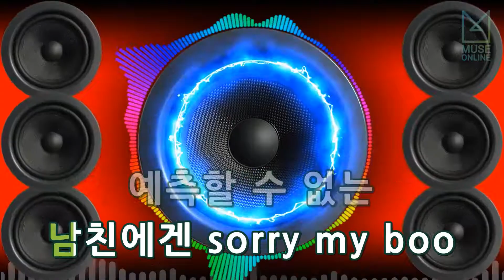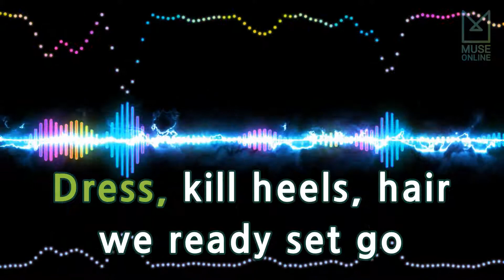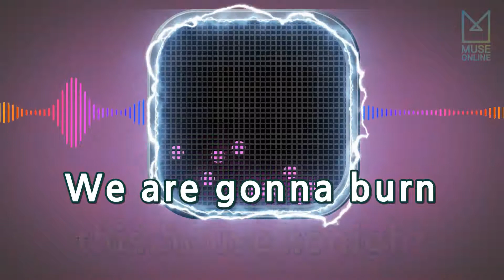[뮤즈온라인] 원더걸스(Wonder Girls) - G.N.O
원더걸스(Wonder Girls) - G.N.O

작사 : 박예은
작곡 : 이우민, 박예은, ODESJO FREDRIK MATS